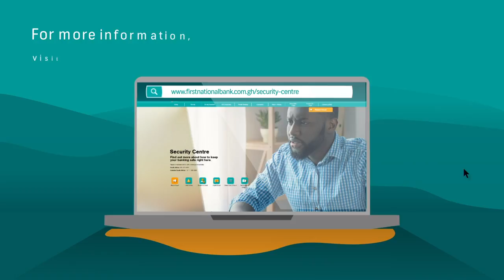Avoid identity theft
Keeping your money safe means being bank security smart. Make sure to keep your passwords and PINs safe, especially if you're in a public area like a coffee shop or a co-working space.